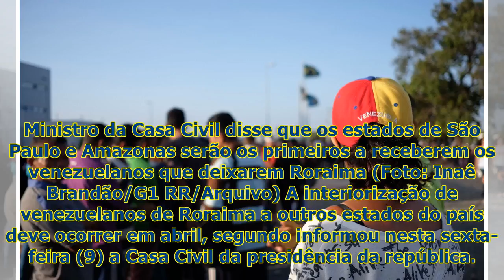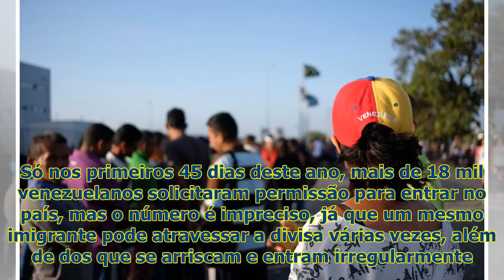Venezuelanos serão levados de RR a outros estados em abril, diz governo federal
Ministro da Casa Civil disse que os estados de São Paulo e Amazonas serão os primeiros a receberem o...